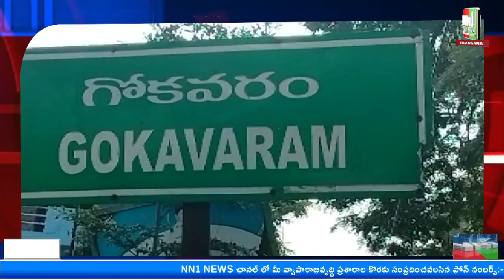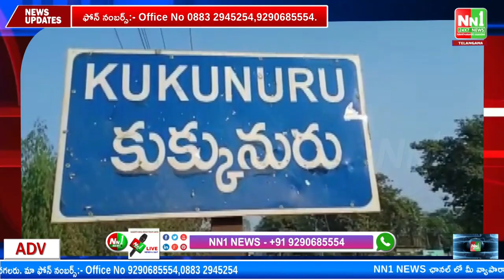02-12-22 NN1 NEWS Bulletin